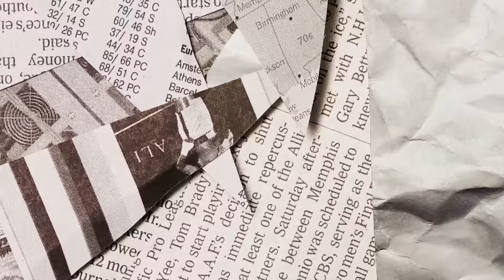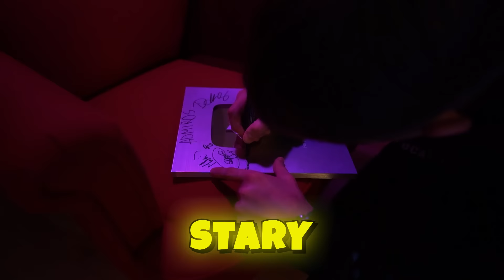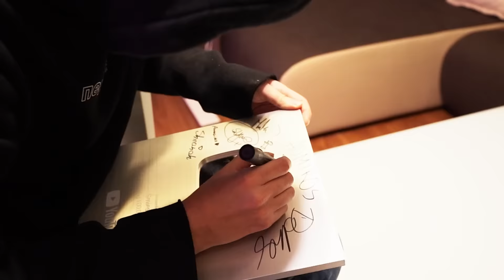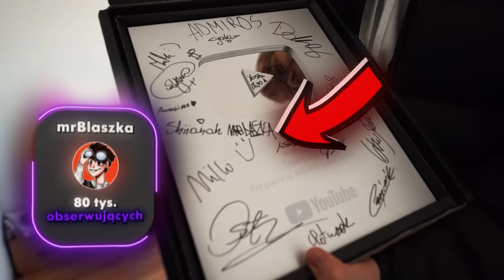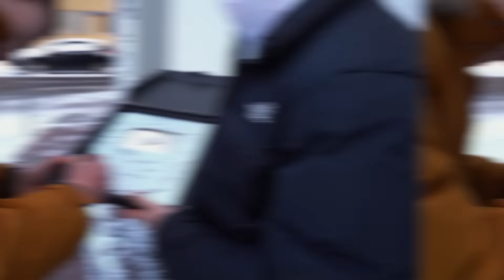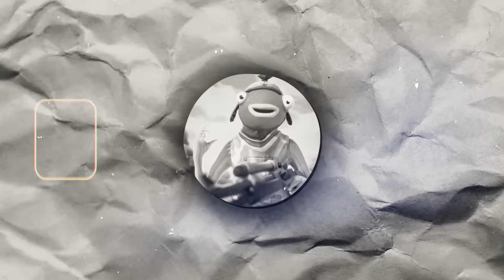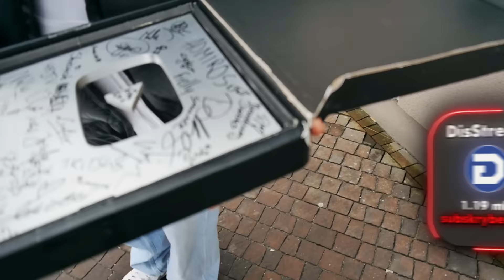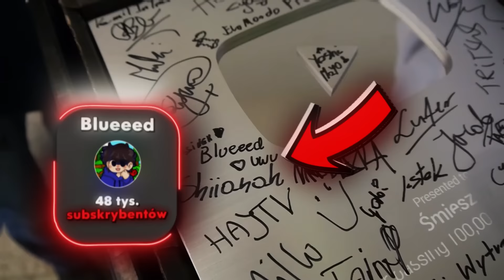100 Influencerów Podpisało Srebrny Przycisk (1/2)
W tym materiale 100 influencerów miało podpisać się na moim srebrnym przyciskiem. Film wyszedł fantastycznie i polecam obejrzeć go do końca. Niestety nie udało się aż tyle ze względu na brak odpowiedzi (lub np. 1-2 osoby w miastach, które były daleko ode mnie) i brak miejsca później na przycisku. W filmie wystąpili:

Inspiracja: Zealous, Mrbeast